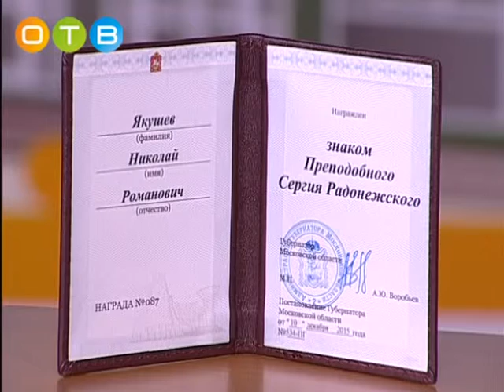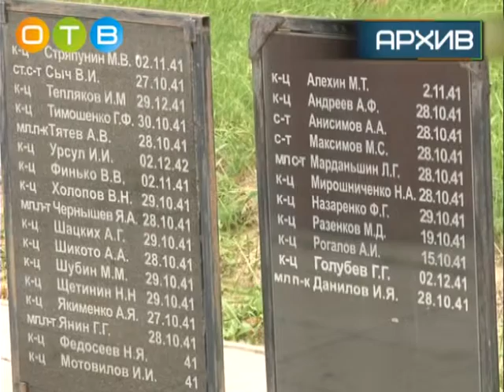Московский Губернский театр принял в своем концертном зале участников седьмой конференции Московског